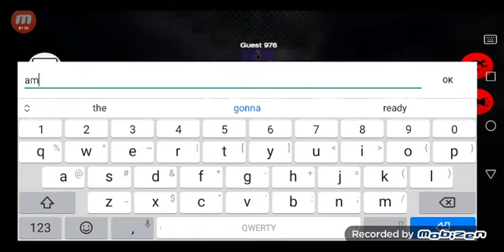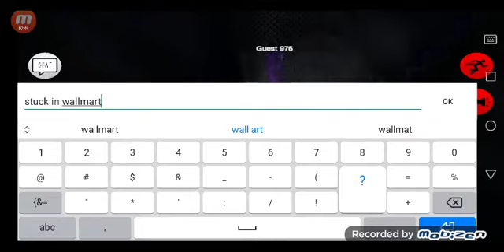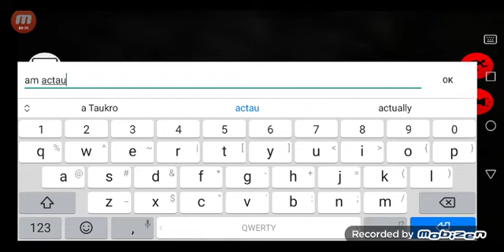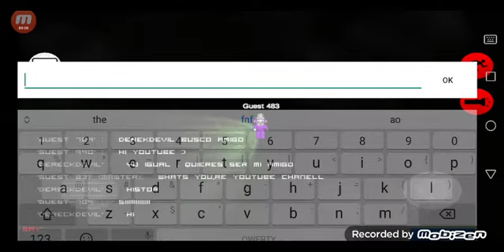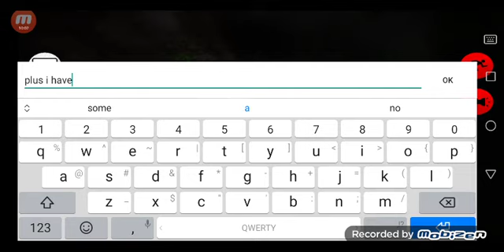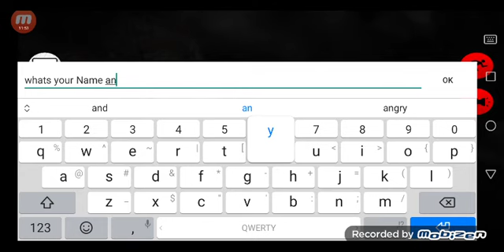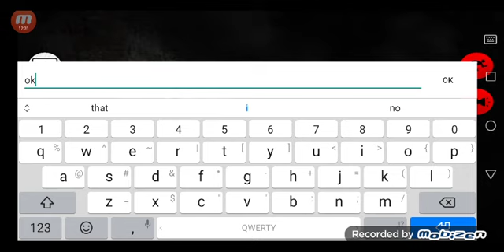slendytubbies​ 2D​ again